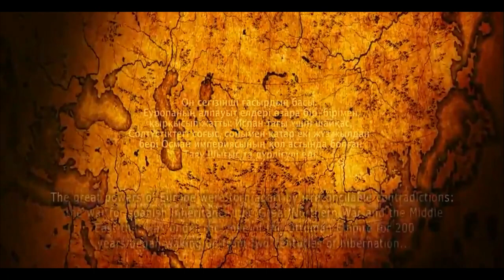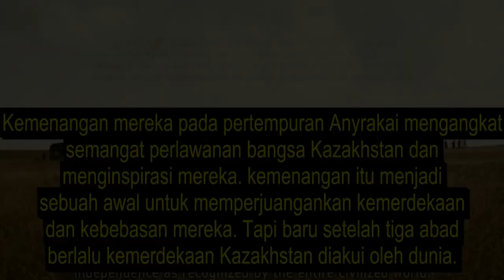Film Sejarah!!! Perjuangan Pemuda Muslim Kazakhstan Melawan Dzungar • Alur Cerita Film Kolosal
Film perjuangan para pemuda Kazakhstan melawan kaum Dzungar.